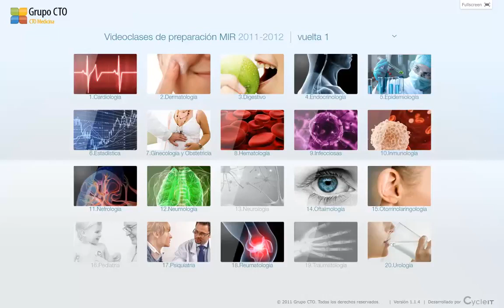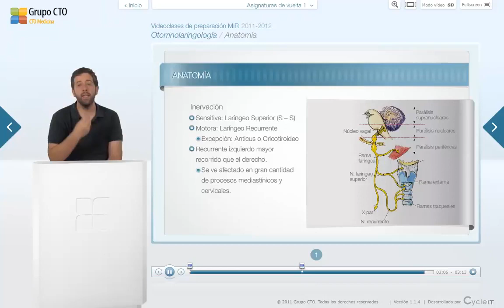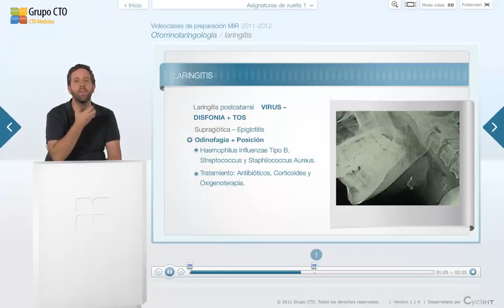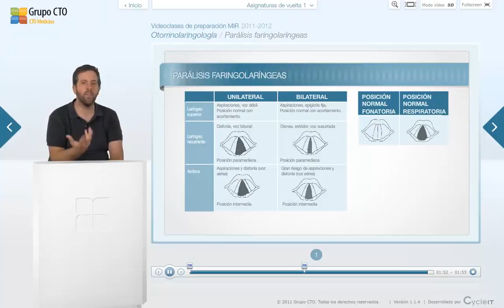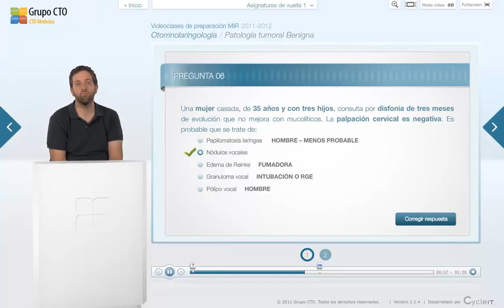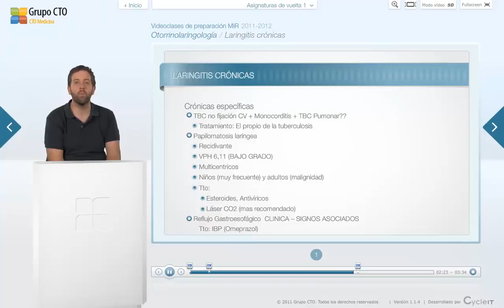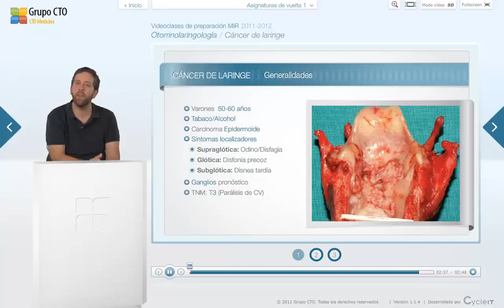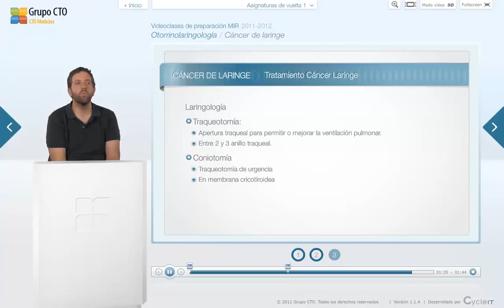ORL 4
CTO ENARM